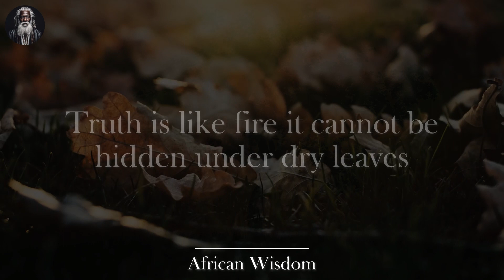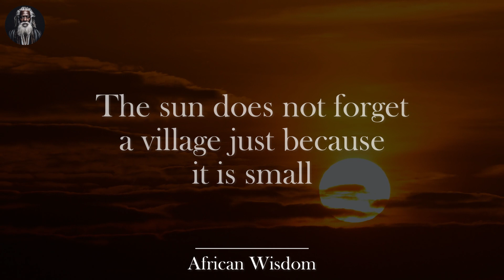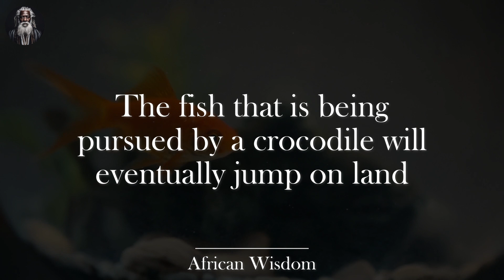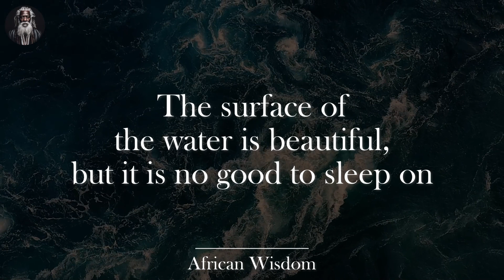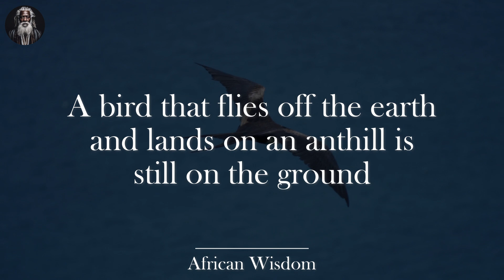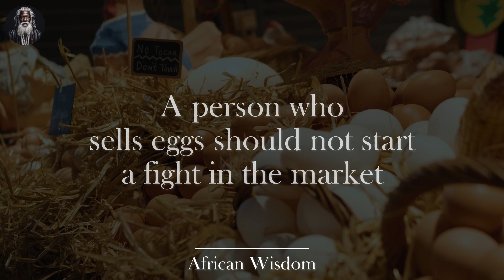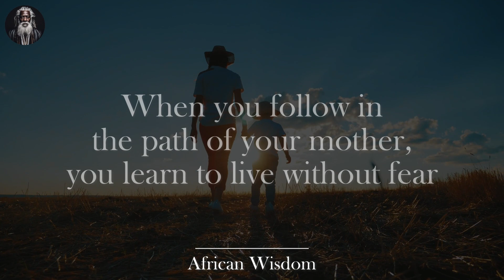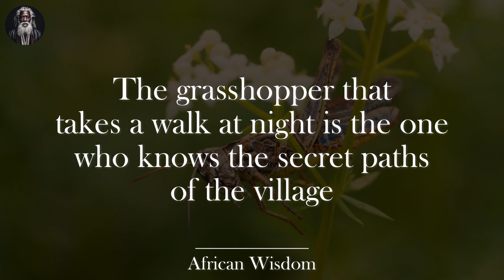Wise African Proverbs and Sayings | African Wisdom 3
Dive into the wisdom of Africa with our first episode of Wise African Proverbs and Sayings! 🌍✨ In this video, we'll explore the rich cultural heritage and profound insights of the African people through their timeless proverbs. You'll discover the deep meanings behind these sayings and learn how they can apply to your own life. 🔔👍

Welcome to The Wisdom Journal, your gateway to the captivating world of proverbs and quotes. Our channel is dedicated to exploring the profound wisdom, cultural richness, and timeless insights found within the realm of proverbs and quotes.